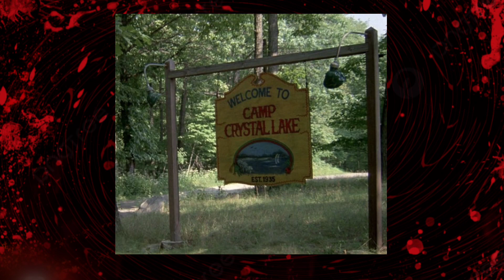Meine Review zu - Freitag der 13. (1980)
Ja moin, Moin Leute,

In diesem Video spreche ich über den Plot von dem ersten Freitag der 13. Film! Am Ende gebe ich noch kurz meine Kritik ab.

VORSICHT SPOILER!!!
VIEL SPASS 😉